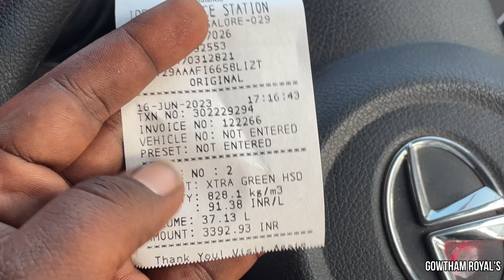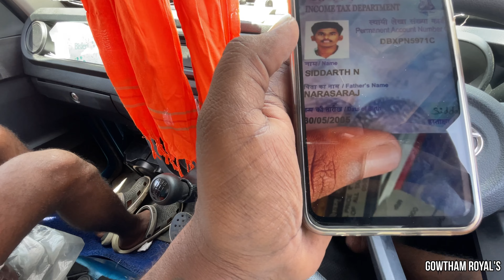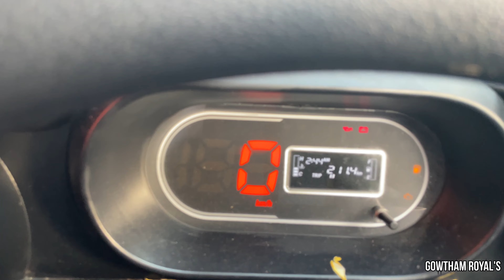TATA Intra V30 ನಲ್ಲಿ Vlogs ಮಾಡೋಣ್ವಾ 😍 ಹೊಸ ಅದ್ಯಾಯ ಶುರು 🔥